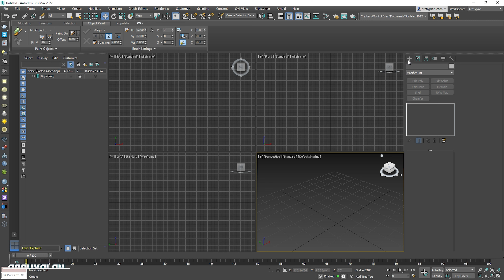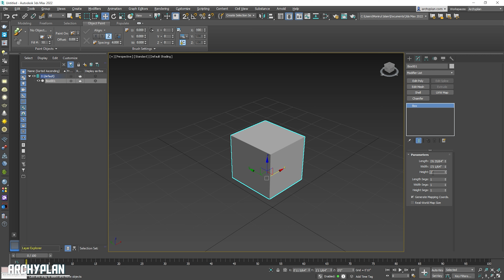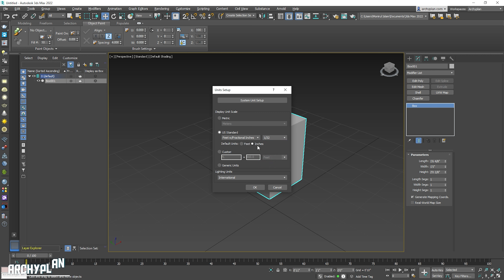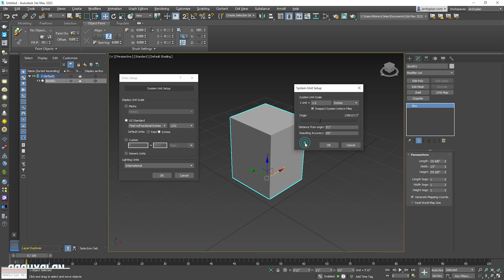Unite Setup Tips & Tricks (বাংলায়) - Trainer: Architect Minarul - Episode: 03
Hello Viewers, on behalf of Archyplan, I am Architect Minarul. Today I am going to start the third lesson of the 3ds max course.
Hello, my name is Minarul Islam. I am a freelance Architect & Trainer (Autodesk Software).
I am a community sharing common ideas and wishing to serve across the globe the best Engineering & Architecture.
I Share in this channel:
Floor Plan 2d | Redraw Floor Plan | Floor Plan 3d | Architectural Drawing | Structural Drawing | Interior Design | 3d visualization.